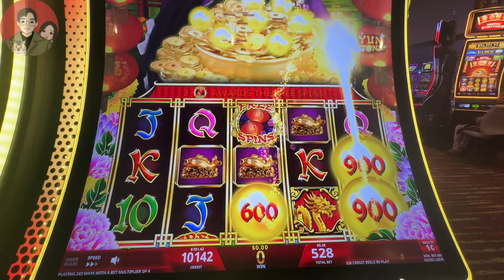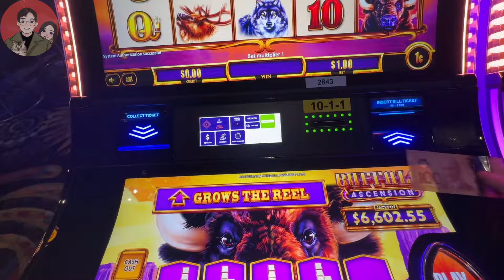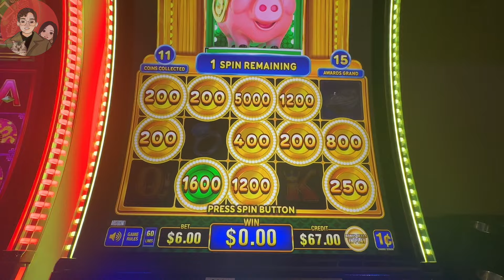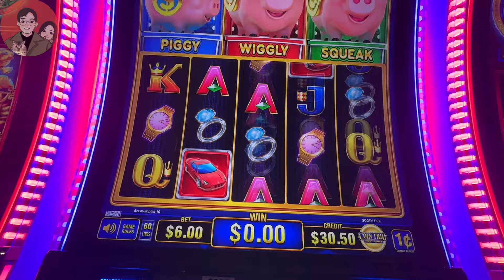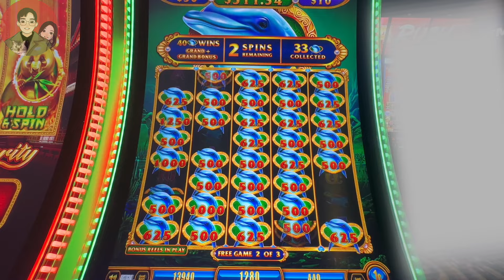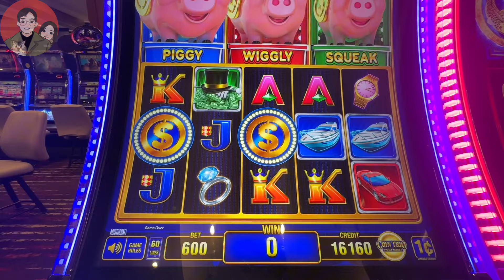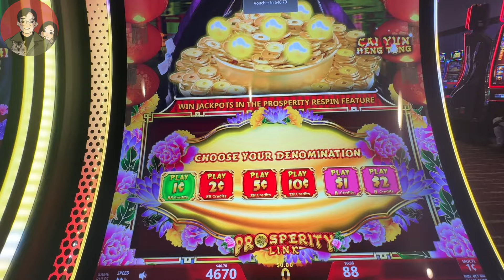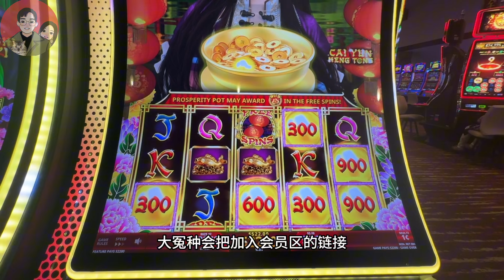【老虎机巡场日志】第八十三期 言情女主的回馈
本频道致力于老虎机的策略开发与心得分享。

Up主：大冤种
老虎机佛系捡漏玩法创始人，负责实践夫人的打虎策略。

仙女夫人：家里的最强大脑，负责策略开发和打我。

大冤种的忠告：

对于大冤种而言，每次玩老虎机都是一次奇妙之旅，我享受那种涨跌起伏的心跳加速。不过，什么事情都讲究一个度，如果过度消费，就算是买彩票也会导致破产。如果你想靠老虎机发家致富，那么你会失望。但是，如果你享受和老虎机之间人机博弈的过程。那么，通过科学的资金管理和严格的自律，你有机会在体验娱乐的同时，获得额外的惊喜。

切记，永远不要把生活费和博彩的资金混为一谈。

玩老虎机就如同是一场人生的修行，想要赢老虎机，先要赢自己。只有在战胜自己的心魔之后，才能在这博彩的迷雾中找到属于自己的胜利之光。

加油吧！